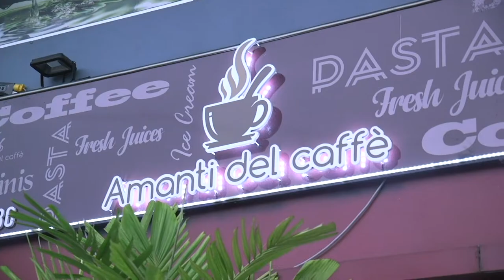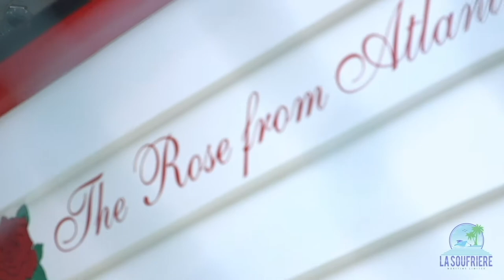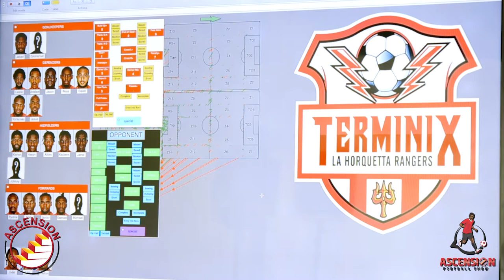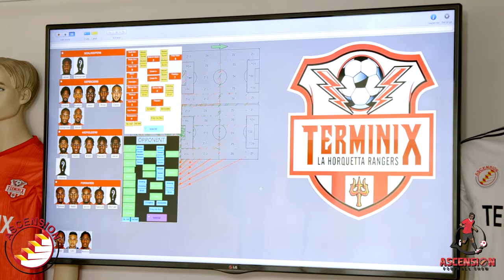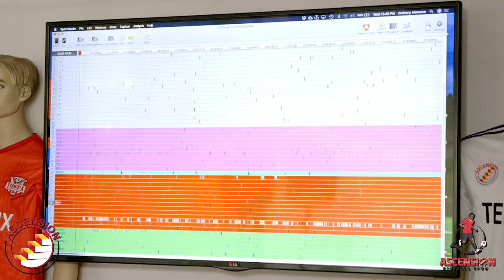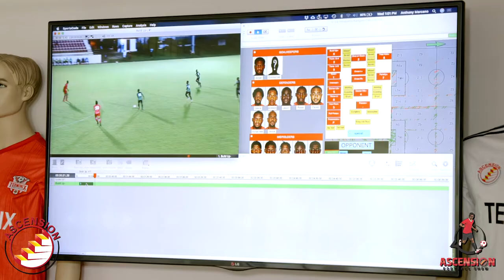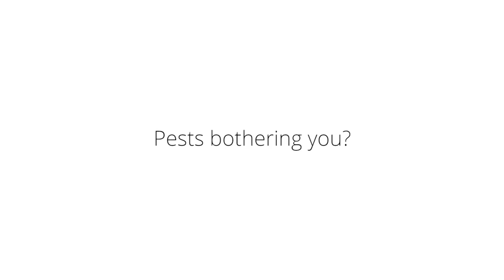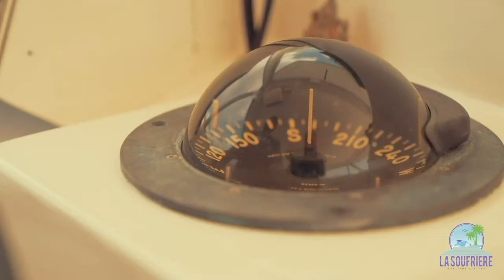Ascension Football Show Episode 16